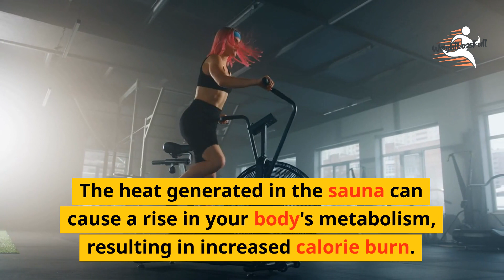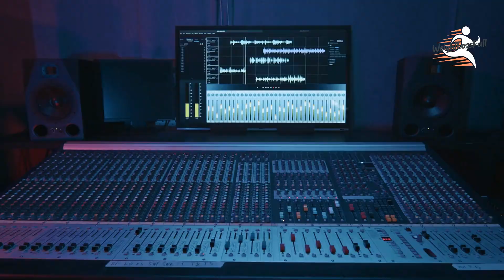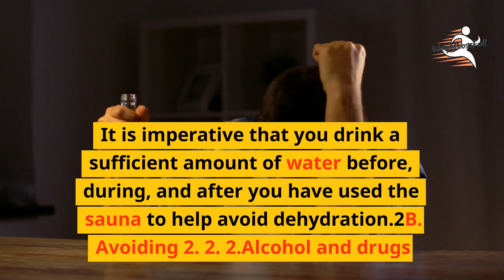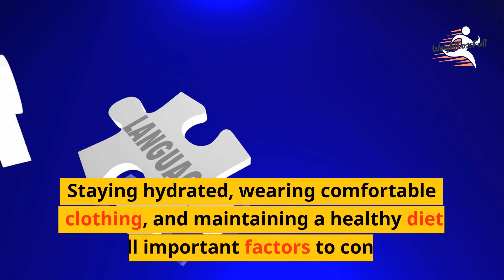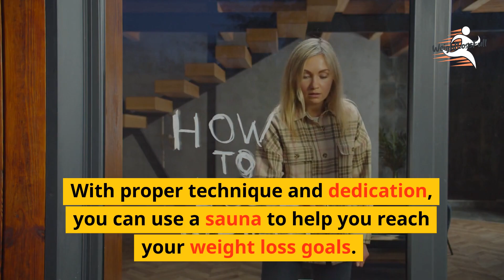SAUNA WEIGHT LOSS TIPS: BENEFITS REVEALED!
Saunas have been used for centuries to provide relaxation and promote healing. But did you know that they can also be effective in promoting weight loss?

I. How Sauna Helps in Weight Loss

A. Increase in metabolism

The heat generated in the sauna can cause a rise in your body's metabolism, resulting in increased calorie burn. This means that spending time in a sauna can help you burn calories and lose weight.

B. Sweating out toxins

Sweating is one of the primary ways in which the body releases toxins. Spending time in a sauna can help you with detoxification by sweating out toxins and it's benificial to replete electrolytes.

C. Reducing water weight

Water weight can be a significant contributor to overall body weight. Spending time in a sauna can help reduce water weight and promote weight loss.

D. Suppressing appetite

Spending time in a sauna can also help suppress appetite, which can contribute to weight loss.

E. Health benefits

Aside from losing weight, spending time in a sauna has numerous other health benefits, such as improved circulation, better skin, better heart rate and reduced stress.

II. Tips for Weight Loss in Sauna

A. Hydration

Be sure to drink lots of water before, while, and after a sauna visit to avoid becoming dehydrated.

B. Duration of sauna

To achieve the best results, spend between 15 and 30 minutes in the sauna. Spending more time than this can lead to dehydration and other negative effects.

C. Frequency of sauna

To achieve the best results, use the sauna two to three times per week. Using the sauna more often than this can be counterproductive.

D. Sauna temperature

The ideal temperature for a sauna is between 150 and 190 degrees Fahrenheit. However, if you are new to using a sauna, start at a lower temperature and gradually work your way up.

E. Clothing choice

It's important to wear clothes, comfortable clothing while in the sauna. This will help you sweat and prevent overheating.

F. Proper nutrition

For optimal results, pair a nutritious diet with using a sauna for weight loss. Ensure your meals are comprised of a variety of fruits, vegetables, lean proteins, and whole grains to give your body the nutrients it needs to reach your desired weight.

III. Precautions to Take While Using Sauna for Weight Loss

A. Avoiding dehydration

It is imperative that you drink a sufficient amount of water before, during, and after you have used the sauna to help avoid dehydration.

B. Avoiding alcohol and drugs

Avoid drinking alcohol or taking drugs while in the sauna. This can increase your risk of serious injury or illness.

C. Limiting sauna time

Limit your sauna time to 15 to 30 minutes. Spending more time than this can lead to dehydration and other negative effects.

D. Cheking with doctor

If you have any underlying medical conditions, consult with your doctor before using a sauna for weight loss.

Using a sauna for weight loss can be a great way to burn body fat even belly fat, sweat out toxins, reduce water weight, and suppress appetite. However, it's important to take proper precautions while using a sauna and to follow the tips mentioned above to ensure you get the best results.